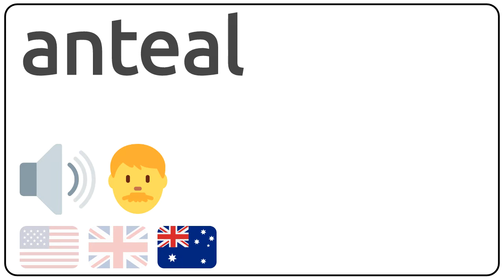How to pronounce anteal in english?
How to pronunce anteal in english
How to pronunce anteal in american accent 🇺🇸?
How to pronunce anteal in british accent 🇬🇧?
How to pronunce anteal in australian accent 🇦🇺?

Como se dice anteal en ingles?
Como se pronuncia anteal en ingles?